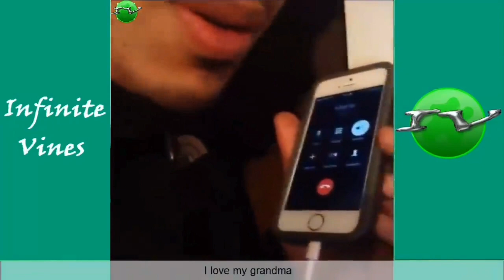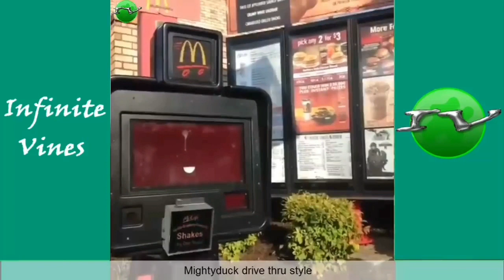New Mighty Duck Vines Funny Compilation 2016 with Titles